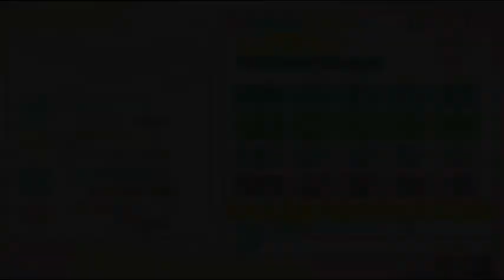【ときメモGS3実況】天使なの？小悪魔なの？どっちが好きなの？蓮見 達也 攻略編 part9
ときめきメモリアル Girl's Side Premium 3rd Story（ときメモGS3/PSP版）
蓮見くんED(告白ED2/いじわるな反応)を目指して攻略中です！

女王と召使